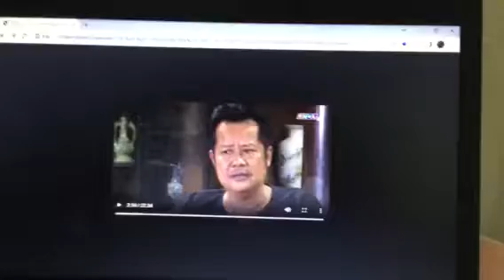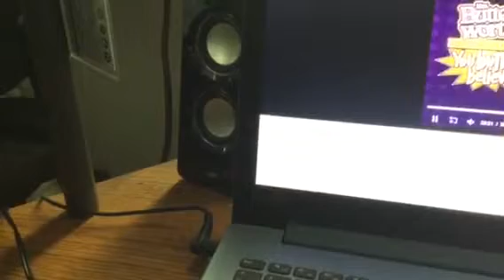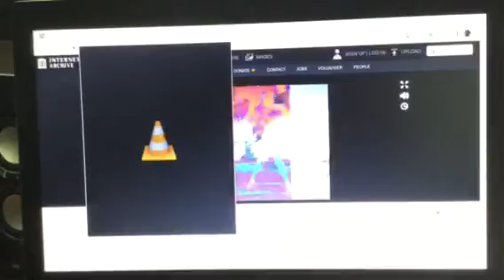Handful of Peter do her mr and mrs Smith 2005🎿⚽️🍻